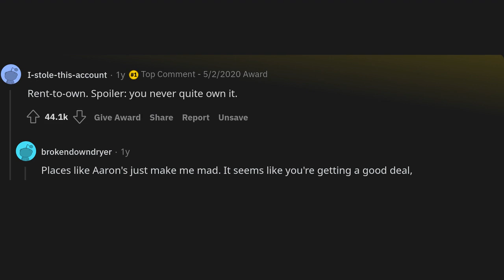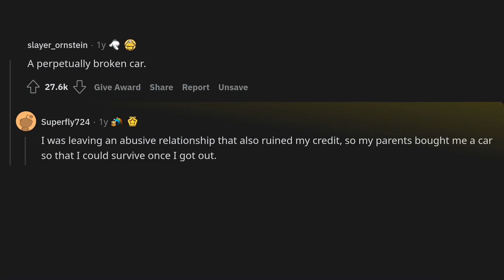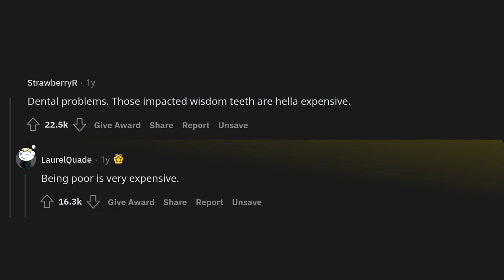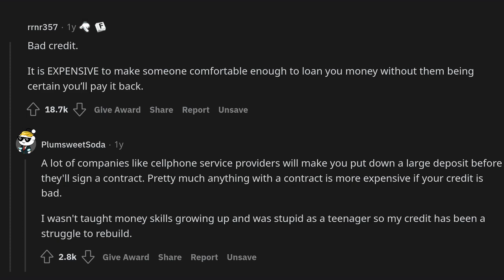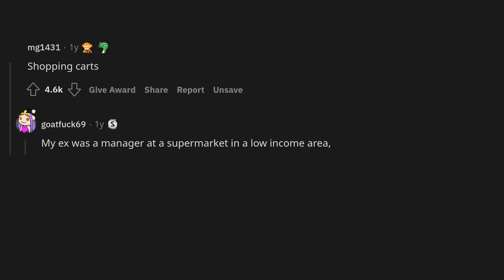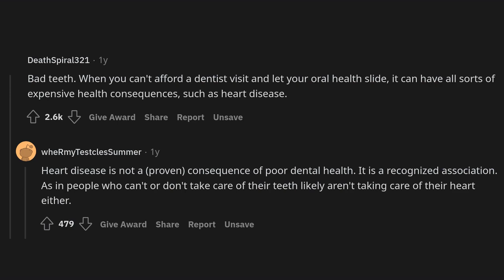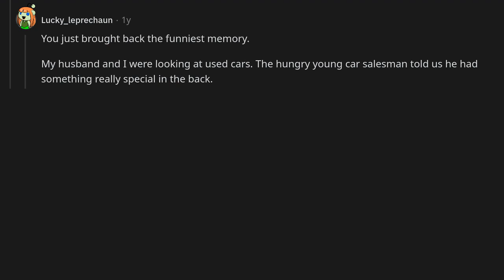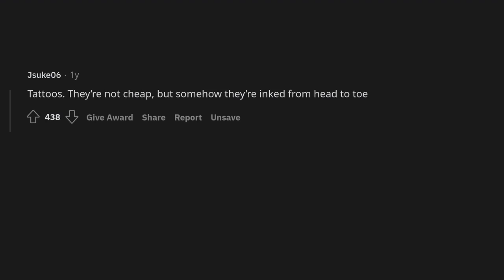What is something that is expensive, but only owned by poor people?